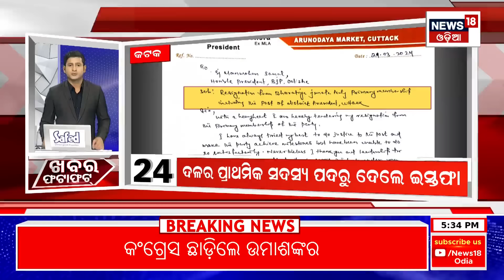Khabar Fatafat News | ଦେଖନ୍ତୁ ନନ୍‌ଷ୍ଟପ୍‌ ଦେଶ ଦୁନିଆର ବଡ଼ ଖବର | Speed News | Odia News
Biju Janata Dal Announced the list of MLA Candidates And MP Candidates.

Ends of speculation Rulling BJD announced the first list of candidates for the upcoming general elections. Chief Minister and BJD chief Naveen Patnaik announced the names of the candidates for the Assembly and Lok Sabha constituencies. In the first phase party announced 15 MP candidates and 72 MLA candidates. Name of rest 72 MLA candidates likely to announce soon.

BJD announce name of 15 MP candidates in two phase.Sambalpur Lok Sabha constituency  is all set to witness a high profile fight in the 2024 Parliamentary elections.BJP has fielded UnionMinister Dharmendra Pradhan  while the BJD has picked its organizational general secretary Pranab Prakash Das for the 2024 battle. Das will contest the Lok Sabha elections for the first time in his career. BJD has fielded former IPS Arup Patnaik from Puri Lok Sabha seat. He will take on BJP national spokesperson Sambit Patra.Similarly Ex-Corporate captain Santrupt Misra, BJD National spokesperson Santrupta Mishra to filed from Puri.

BJD, BJP announced candidates. Going one step ahead rulling BJD has announced candidates for both the Assembly and the Lok Sabha. Congress yet to decide. Congress campaign committee chairman Bhakta Das has returned from Delhi and discussions with senior leaders. Congress likely announce the candidate soon.

Commissionerate Police raided several places and apprehended two hardcore criminals involved in illegal arms.Accused identified as Suraj Parida, a diploma holder in Electrical Engineering & Tapudhar Nayak.The police also seized 5 semi-automatic pistols, 24 rounds of live ammunition.

As per IMD prediction rain with lightning may occur at different places during next 48 hours.In view of situation
warning issued for 8 districts.